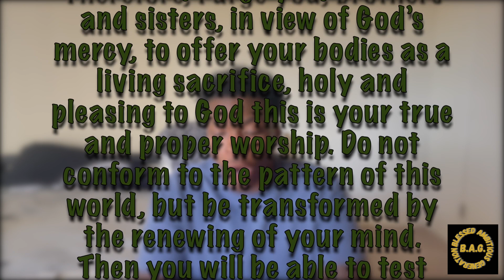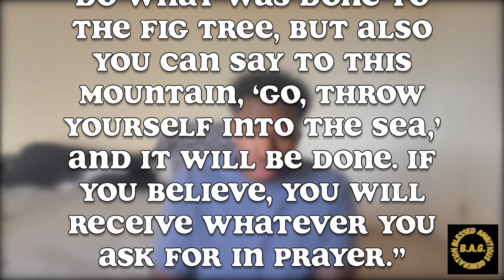Jesus Makes it to Jerusalem